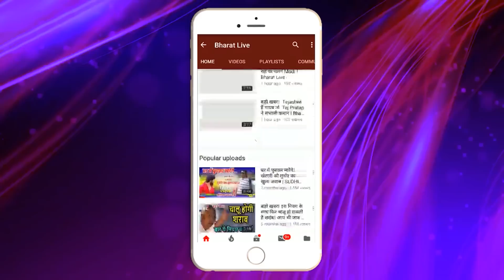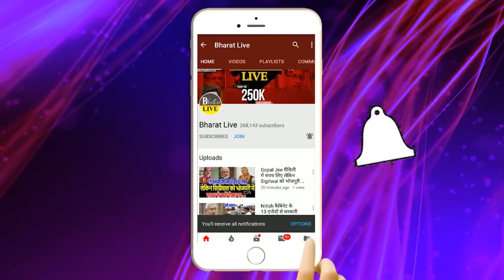स्टोरी में क्लाइमेक्स-23 जून की मीटिंग में शामिल दलों की लिस्ट रेडी,कई नामों का होना न होना चौंकाएगा